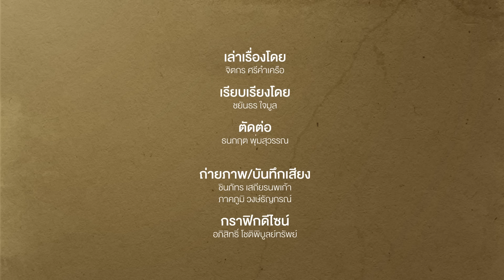มัทไธจ์ส เดอ ลิกต์ กับโอกาสพิสูจน์อีกครั้ง ในมือเอริค เทนฮาก | Footballista Ep.986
MainStand : มัทไธจ์ส เดอ ลิกต์ เคยดังมาก ๆ ตอนที่เขาอายุ 17 ปี สมัยที่เล่นให้กับ อาแจ็กซ์ และเป็นขุนพลชุดสร้างชื่อของ เอริค เทน ฮาก

เพียงแต่ว่าชีวิตค้าแข้งที่ควรจะมีแต่ขาขึ้นหากเทียบจากความเก่งกาจในวัยเด็กของเขา กลับค่อย ๆ เดินทางสู่ขาลงแบบเร็วเกินคาด ความล้มเหลวมที่ ยูเวนตุส การไร้แสง ไม่โดดเด่นที่ บาเยิร์น มิวนิค จนราคาตกลงมาทุก ๆ ปี

ก่อนที่เขากำลังจะได้เริ่มใหม่อีกครั้งกับ แมนฯ ยูไนเต็ด ... เราจะย้อนไปดูว่าทำไมเด็กเทพเบอร์ 1 ของรุ่นจึงอยู่ไม่ติดที่ และต้องชีพจรลงเท้าแบบนี้ ?